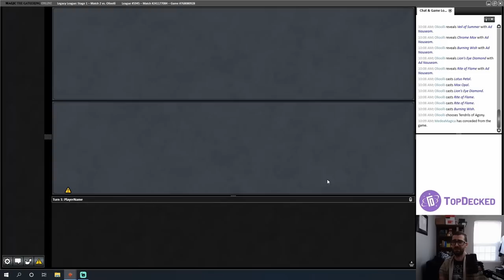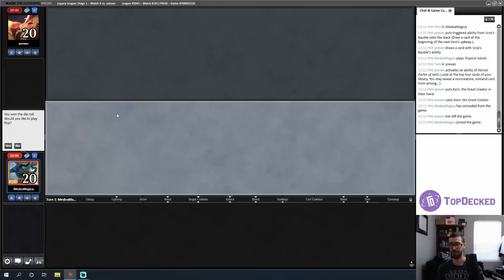Blazing Dragon-Cheating Infect with Minion of the Mighty! SPICY!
In this Magic: the Gathering Online Legacy league, Phil plays a spicy decklist.  It's Blazing Shoal Infect...but you also have a way to cheat in the giant dragons that are normally pitched to Blazing Shoal with Minion of the Mighty!